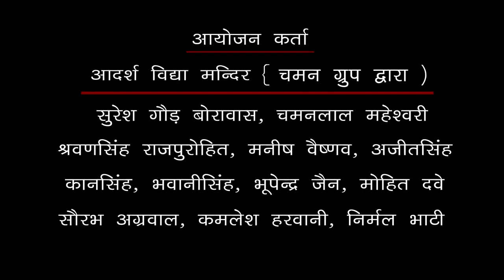हाथी घोड़ा पालकी, जय कन्हैया लाल की - कृष्ण जन्माष्ठमी का सबसे सुन्दर भजन | Prakash Mali Live Bhajan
हाथी घोड़ा पालकी, जय कन्हैया लाल की - 2021 कृष्ण जन्माष्ठमी का सबसे सुन्दर भजन | Prakash Mali Live Bhajan

☛Song : Hathi Ghoda Palki Jai Kanhaiya Lal Ki - हाथी घोड़ा पालकी, जय कन्हैया लाल की
☛Album : Paota Adarsh Vidhya Mandir Live 2017
☛Singer : Prakash Mali
☛Lyrics : Traditional
☛Music Lable : PRG Music and Films Studio
☛Category : Devotional
☛Sub Category : Krishna Bhagwan
☛Director : Sajjan Singh Gehlot
☛Producer : Sajjan Singh Gehlot
☛COPYRIGHT : Prakash Mali
☛DIGITAL PARTNER : RDC MEDIA PVT LTD